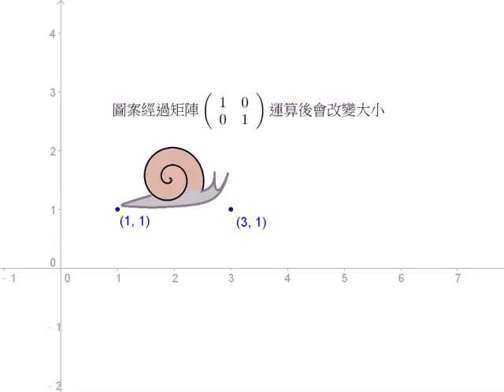圖解向量：向量放大